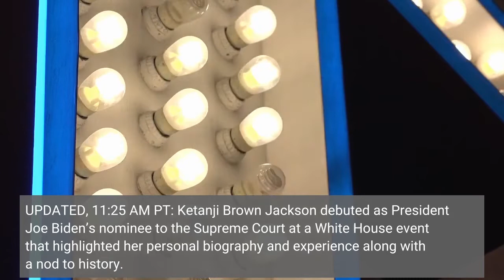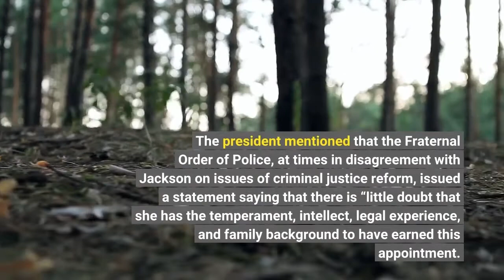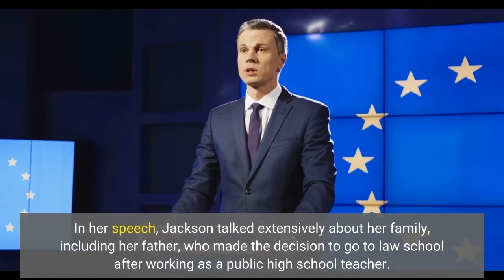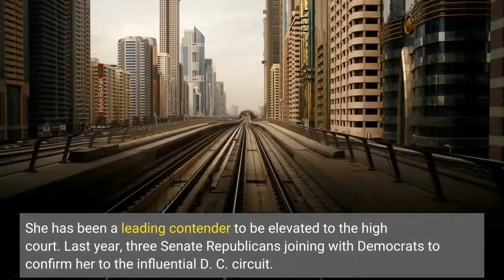Ketanji Brown Jackson Introduced As President Joe Biden’s Nominee To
UPDATED, 11:25 AM PT: Ketanji Brown Jackson debuted as President Joe Biden’s nominee to the Supreme Court at a White House event that highlighted her personal biography and experience along with a nod to history. Jackson, 51, would be the first Black woman to serve on the court.“If I’m confirmed as the next associate justice of the Supreme Court of the United States, I can only hope that my life and career, my love of this country and the Constitution, and my commitment to upholding the rule of law and the sacred principles was founded will inspire future generations, ” Jackson said, with President Joe Biden and Vice President Kamala Harris behind her. The event was a major chance for Jackson to present herself to the public, as cable news networks covered it live and major broadcast networks did special reports. Biden praised Jackson as someone who “strives to be fair, to get it right, to do justice. That is something all of us should remember. That is something I have thought about throughout this process. ”Biden noted her experience on the U. S. Sentencing Commission, making her unique among nominees, but also highlighted that she had a brother and two uncles serving as police officers. The president mentioned that the Fraternal Order of Police, at times in disagreement with Jackson on issues of criminal justice reform, issued a statement saying that there is “little doubt that she has the temperament, intellect, legal experience, and family background to have earned this appointment. ”That emphasis on her background seemed to be aimed at potential Republican opposition to her nomination, particularly as Senate Minority Leader Mitch McConnell signaled that they would tie her to far left groups. In her speech, Jackson talked extensively about her family, including her father, who made the decision to go to law school after working as a public high school teacher. “Some of my earliest memories are of him sitting at the kitchen table, reading his law books. I watched him study and he became my first professional role model. ”She also talked another uncle “who got caught up in the drug trade and received a life sentence. That is true. But law enforcement also runs in my family, ” mentioning that one of her uncles became the police chief of Miami. PREVIOUSLY: President Joe Biden plans to nominate Ketanji Brown Jackson, a judge on the U. Court of Appeals in the District of Columbia, to fill the Supreme Court seat following the retirement of Stephen Breyer. If confirmed, Jackson, 51, would be the first Black woman to serve on the court, fulfilling a pledge that Biden made during his presidential campaign. She has been a leading contender to be elevated to the high court. Last year, three Senate Republicans joining with Democrats to confirm her to the influential D. C. circuit. In a statement, the White House called Jackson “one of the nation’s brightest legal minds.